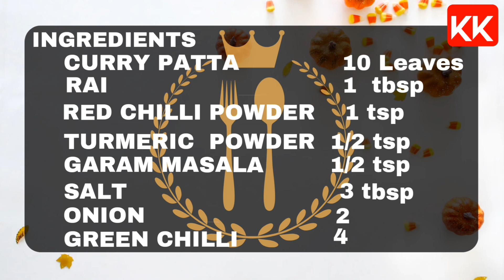पनीर मसाला डोसा। डोसा ऐसा कि मुंह में घुल जाए।बच्चो के लिए हेल्दी नाश्ता🏋🤸‍♂️🤾‍♀️ 🤽🤼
Order loknath kitchen container from here
Link here👇

INGREDIENTS
RICE
CHANA DAAL
URAD DAAL
METHI DANA
TOMATO
POTATO
ONION
CORRIANDER LEAVES
GREEN CHILLI
CURRY PATTA LEAVES
PANEER
RAI
MUSTARD OIL
REFINED OIL
RED CHILLI POWDER
HALDI POWDER
GARAM MASALA
SALT